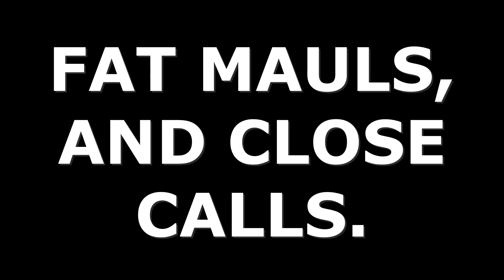ROT BAITED ME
While innocently trying to skill, our hero gets logged in on by one of Runescapes most Notorious clans...